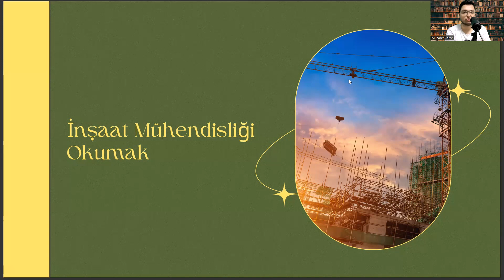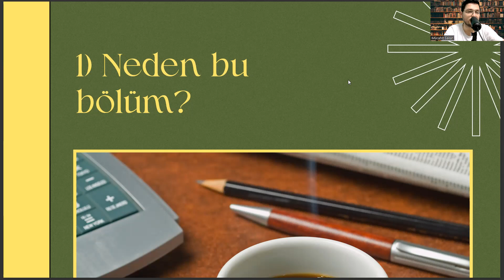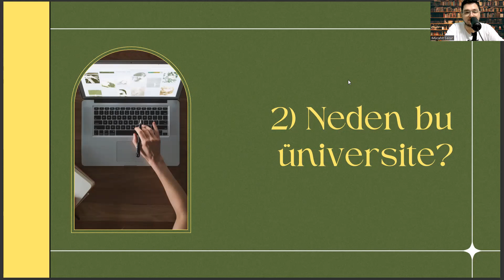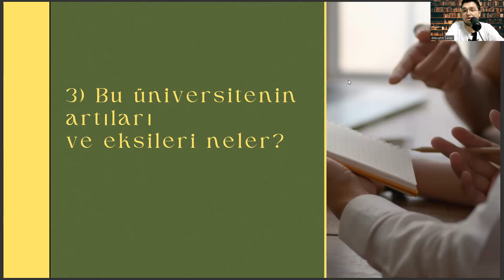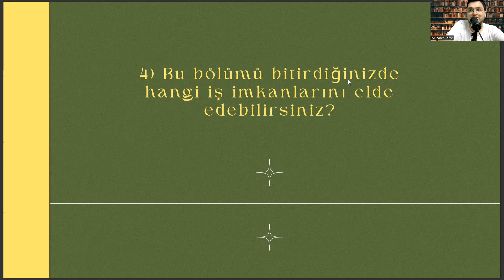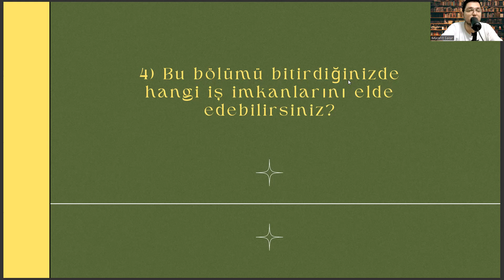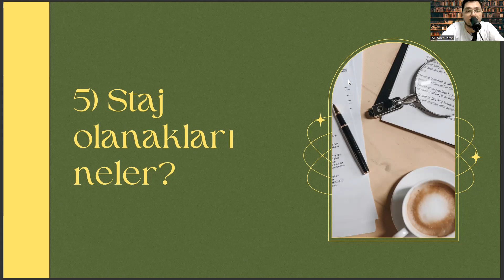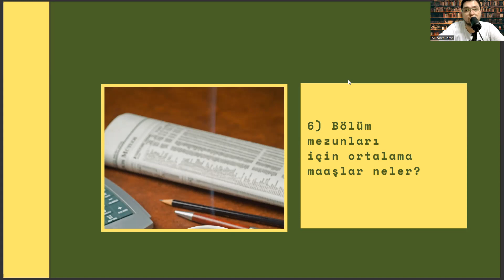İzmir Ekonomi Üniversitesi (İEÜ) - İnşaat Mühendisliği | Başarı Sırası,Taban Puanları,İş İmkanları